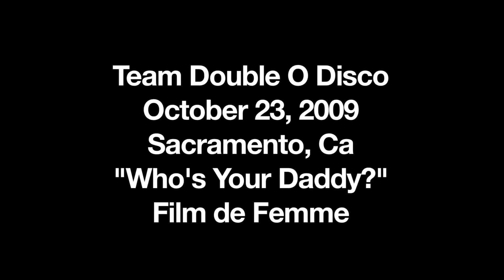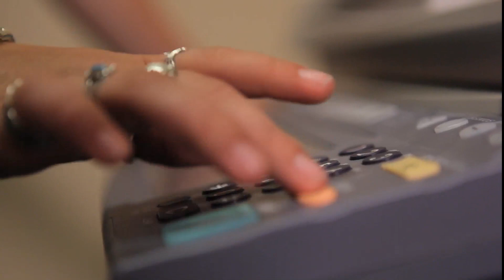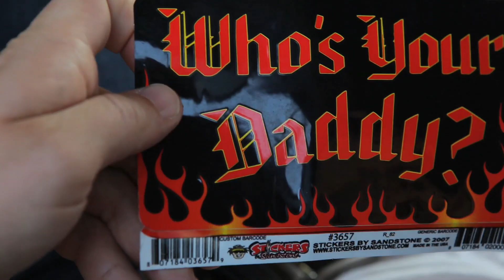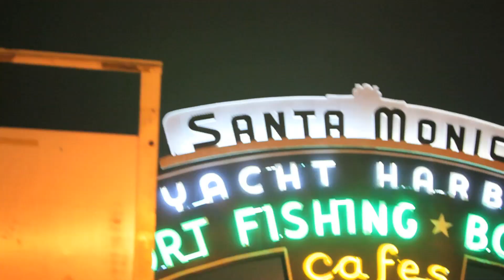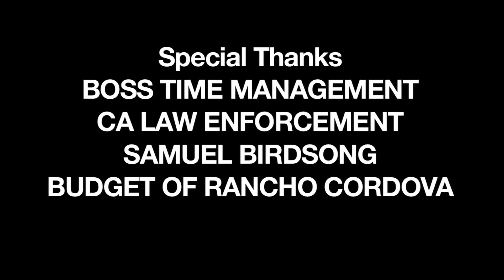Who's Your Daddy - 48 hour competition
Made for the 2009 Film Challenge